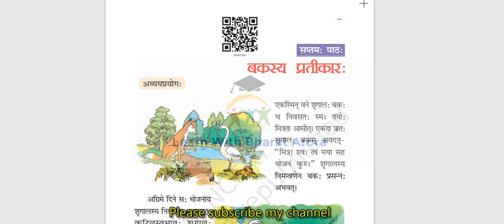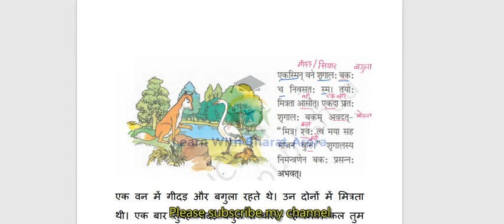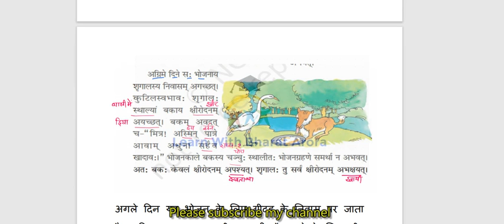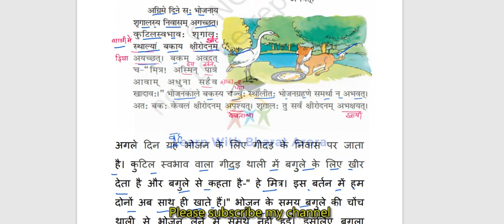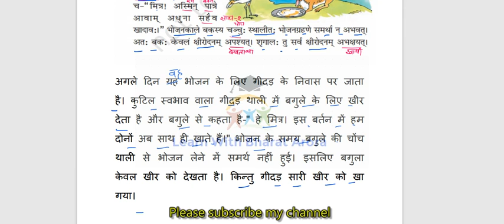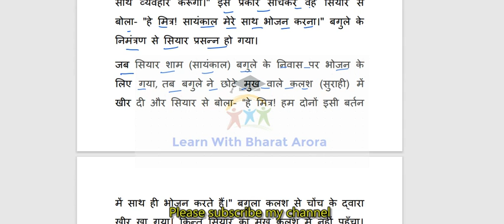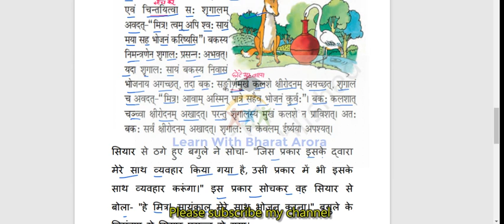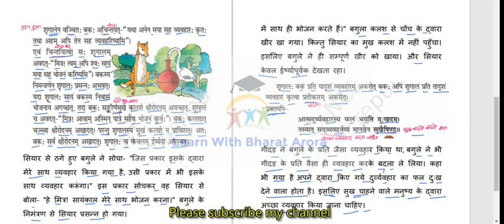NCERT/RBSE Sanskrit class 6 chapter 7 Bakasya Pratikar (बकस्य प्रतिकार:) - Hindi Translation